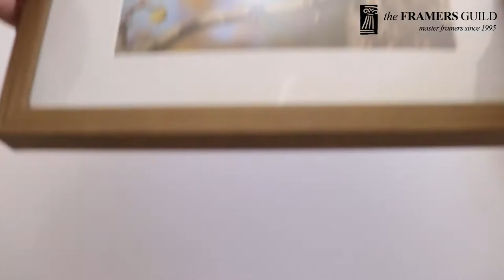How to string a picture frame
This is an instructional video on how to put string on the back of a picture frame to enable you to hang it.